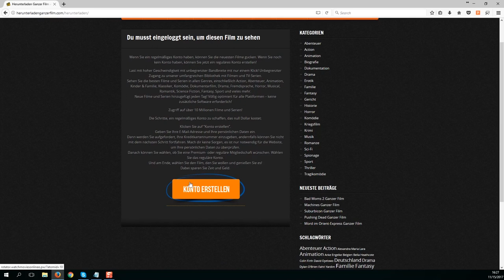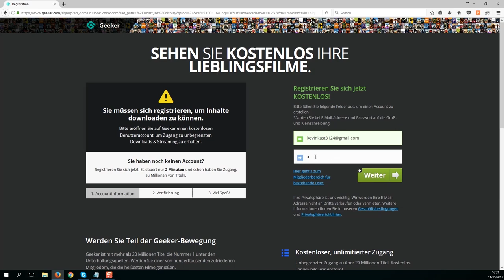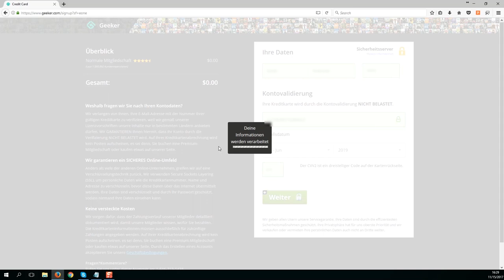Mein Großvater Salvador Allende Ganzer Film Deutsch